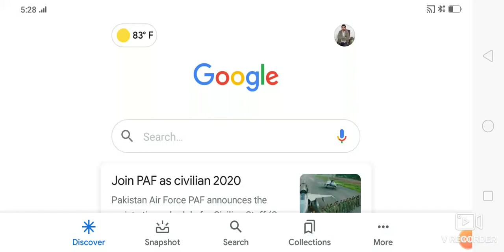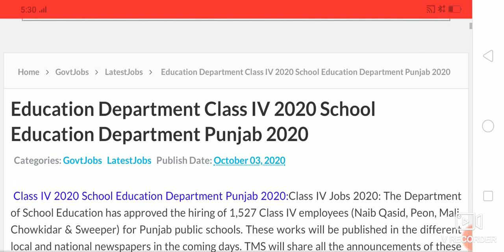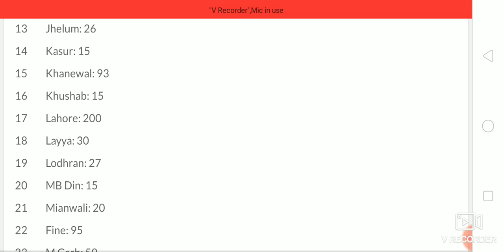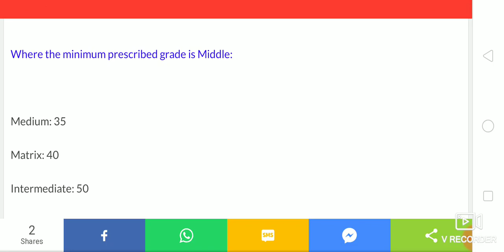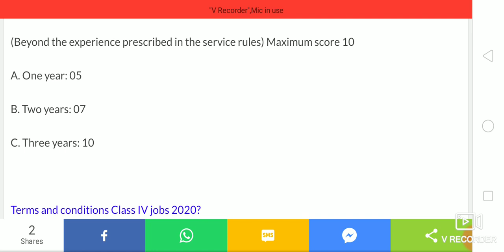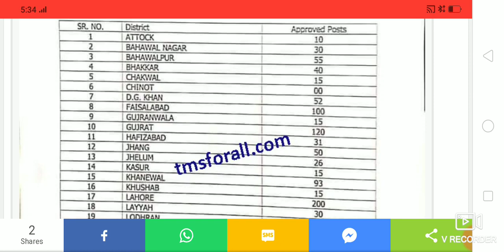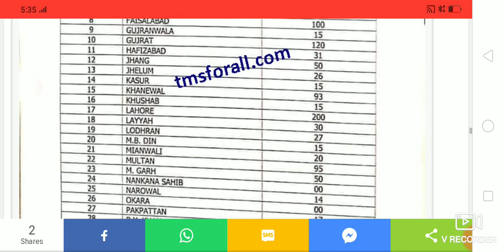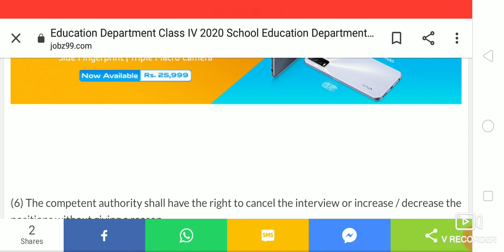EDUCATION DEPARTMENT CLASS IV LATEST JOBS 2020 1527 VACANCIES PUNJAB EDUCATION CLASS IV JOBS 2020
How Can Edit FPSC Application P24qP0